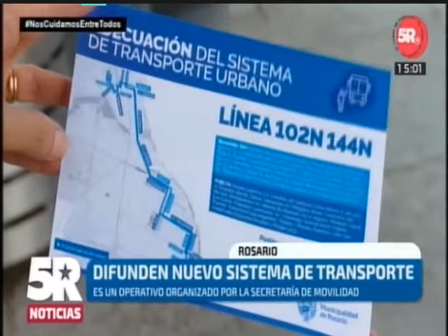Mis viejos cartoneando en TV :D